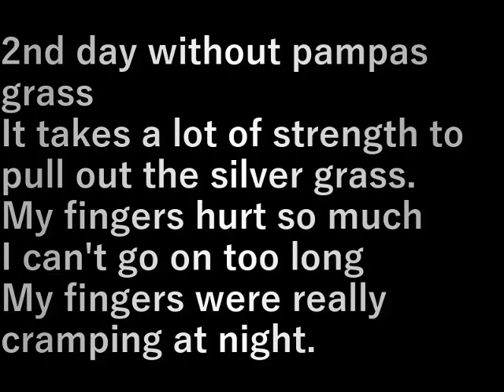芍薬の庭ススキ抜き1(2024.2.3) Peonial garden pampas grass removed 1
ススキ抜き２日目
ススキを抜くのは結構力が要る
指が痛くなるので
あまり続けることはできません
夜はしっかり指が攣りました

2nd day without pampas grass
It takes a lot of strength to pull out the silver grass.
My fingers hurt so much
I can't go on too long
My fingers were really cramping at night.

設備屋の適当田舎暮らし